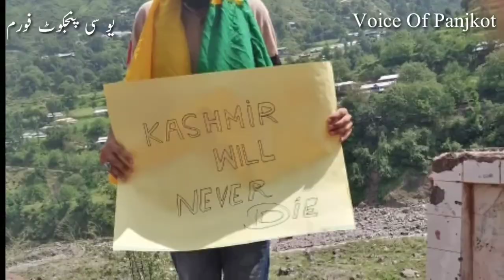Panjkot Rally 15th August 2020 | Black Day in Kashmir